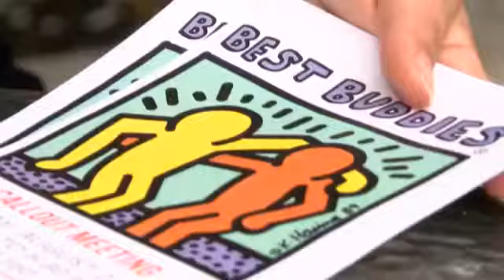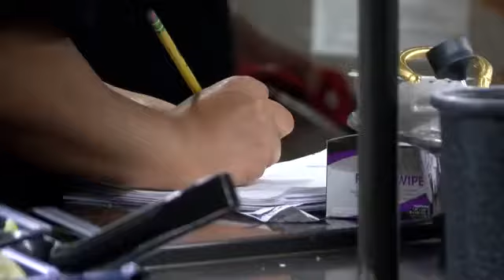Best Buddies Story